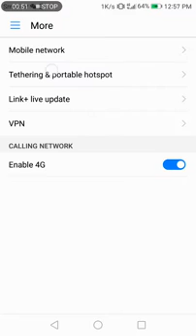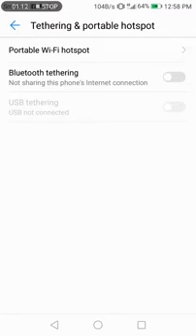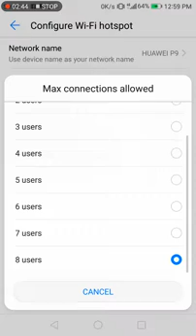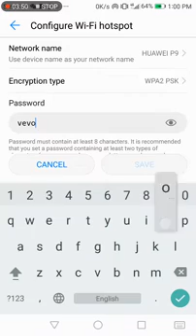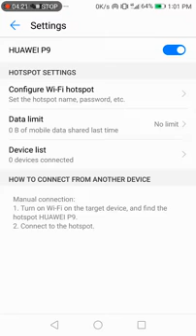How to Configure Wi-Fi Hotspot on Smartphone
May you know most Android Smartphone is packed with Wi-Fi dual bands mean it's could be a sender and also could be a receiver. This video will tell you how to configure hotspot setting on Smartphone to be an encrypted network and an open network.

This tutoring is on Huawei P9 (Android 7.0 Nougat).